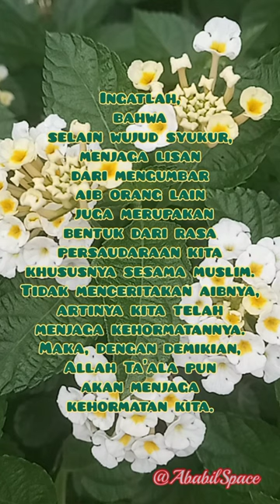menjaga lisan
Ingatlah, bahwa selain wujud syukur, menjaga lisan dari mengumbar aib orang lain juga merupakan bentuk dari rasa persaudaraan kita khususnya sesama muslim. Tidak menceritakan aibnya, artinya kita telah menjaga kehormatannya. Maka, dengan demikian, Allah Ta’ala pun akan menjaga kehormatan kita.
مَن نفَّسَ عن مُؤْمنٍ كُرْبَةً مِن كُرَبِ الدُّنيا؛ نفَّسَ اللهُ عَنه كُرْبَةً مِن كُرَبِ يَوْمِ القِيامَةِ، ومَن ستَرَ مُسْلمًا ستَرَه اللهُ في الدُّنيا والآخِرَةِ، ومَن يسَّرَ على مُعْسِرٍ يسَّرَ اللهُ عليه في الدُّنيا والآخِرَةِ، واللهُ في عَوْنِ العَبْدِ ما كان العَبْدُ في عَوْنِ أَخيه
“Barangsiapa melepaskan kesusahan seorang muslim dari kesusahan dunia, Allah akan melepaskan kesusahannya pada hari kiamat. Barangsiapa menutupi aib seseorang, Allah akan menutupi aibnya di dunia dan akhirat. Barangsiapa memudahkan orang yang susah, Allah akan mudahkan urusannya di dunia dan akhirat. Allah akan senantiasa menolong hamba-Nya selama ia menolong saudaranya.” (HR. Muslim)